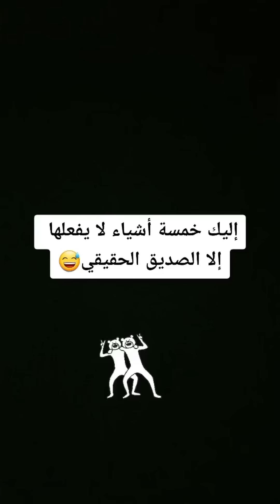أشياء لا يفعلها إلا الصديق الحقيقي….و الغبي و الزوجة الخائنة 😂😂😂😂😂😂🤣🤣🤣